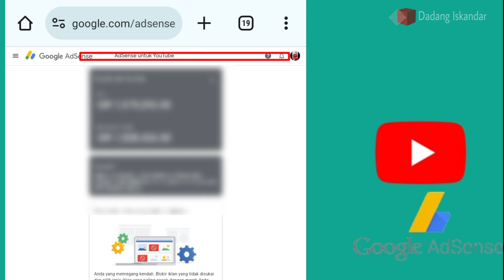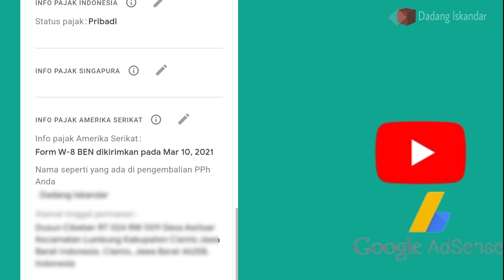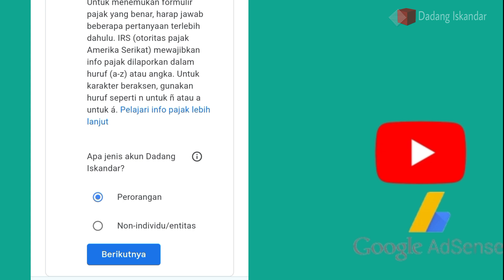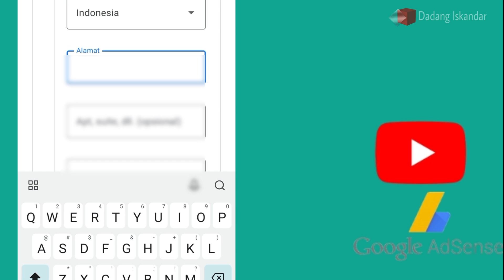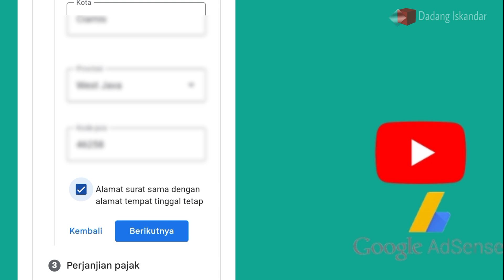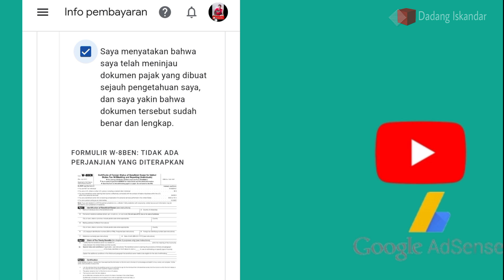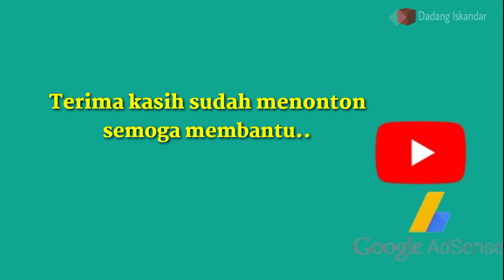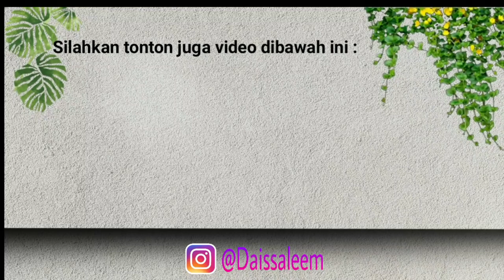CARA MENGISI PEMBAHARUAN FORMULIR PAJAK USA ADSENSE YOUTUBE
Cara perbarui formulir pajak adsense youtube. Cara mengisi pembaruan formulir pajak USA adsense youtube. Tutorial cara perbarui formulir pajak youtube ini bisa dilihat cara nya di video berikut ini. Silahkan simak cara update formulir pajak AS youtube 2024.